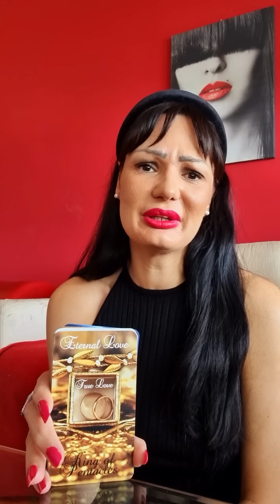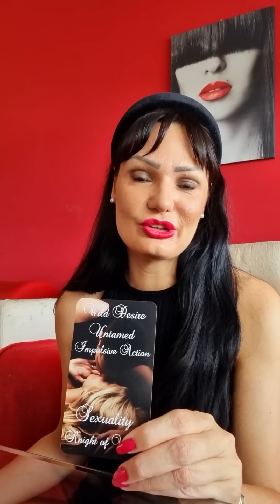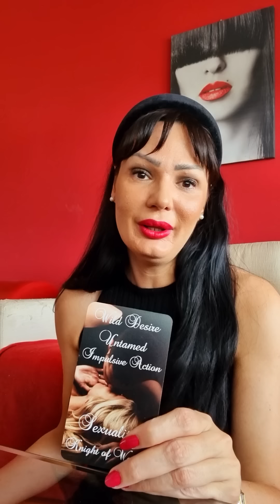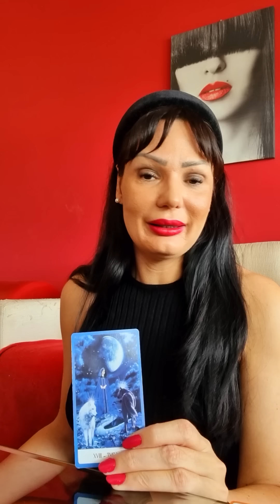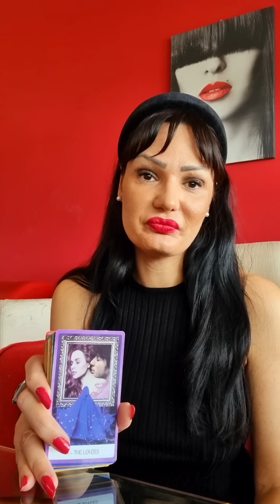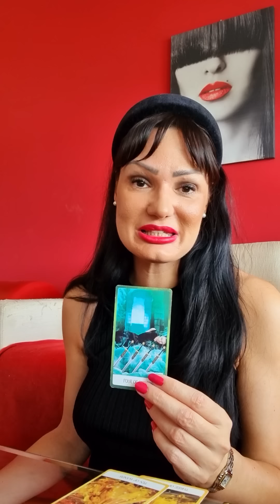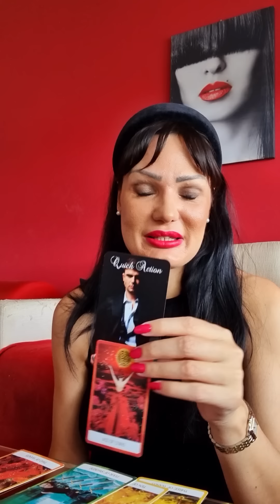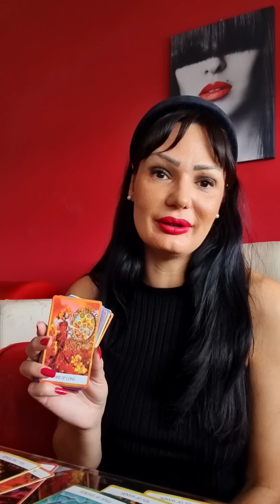NIJE KRAJ!!!🔥🔥🔥 Bezvremeno kolektivno tarot citanje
Stasa